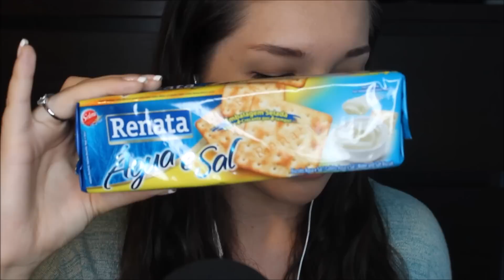ASMR - Unboxing & Tasting Brazilian Snacks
~Read Me~
Fun fact: When I went to pick up the box at the post office, the worker called me Ms. Soft and I was very confused for about 5 seconds.

If you want your own box, go to: trytreats.com

If you'd like to donate to support and help improve the channel (thank you so much!) you can do so